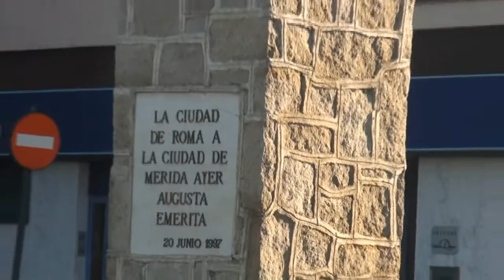(HD) 1ª PARTE VISITA A MÉRIDA (BADAJOZ) 2011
Este inmenso legado romano queda recogido en el Museo Nacional de Arte Romano, donde se puede conocer el pasado de la ciudad a través de una valiosa colección de objetos procedentes de Mérida y su comarca.
La capital extremeña goza de un calendario plagado de interesantes eventos culturales, entre los que destaca cada verano el Festival de Teatro Clásico de Mérida, uno de los más importantes de los que se organizan en España.
La historia de Mérida está íntimamente ligada a la expansión romana por la Península Ibérica. Su fundación como urbe tendría lugar en el año 25 a. C. bajo el mandato del emperador Augusto, de quien tomaría su primer nombre, Emérita Augusta.
En ella se instalaron inicialmente soldados licenciados que, procedentes de las legiones V y X, fueron recompensados por Roma con tierras de la vega del río Guadiana tras participar en las guerras cántabras. Al mismo tiempo, este incipiente enclave gozaba de un gran valor estratégico, ya que en él confluían dos de las principales vías romanas: la Vía de la Plata, que unía Mérida y Astorga, y la calzada que comunicaba Toledo con Lisboa.
Mérida fue capital de la provincia romana de la Lusitania y llegó a convertirse en una de las más ciudades más florecientes del Imperio. Asimismo, fue un importante centro religioso durante los primeros años de propagación del cristianismo.
Bajo el dominio visigodo, la ciudad mantuvo por un tiempo su protagonismo como capital del reino, que se trasladó después a Toledo. La llegada de los árabes haría de Mérida una plaza fuerte, hasta que el rey cristiano Alfonso IX reconquistó la ciudad en el siglo XIII, que pasó a ser sede de la Orden de Santiago.